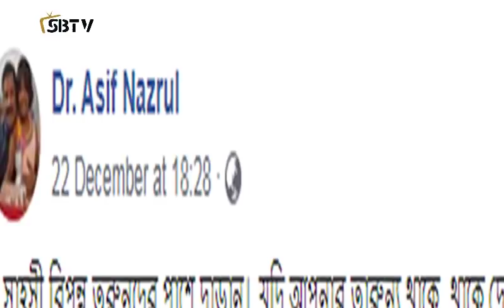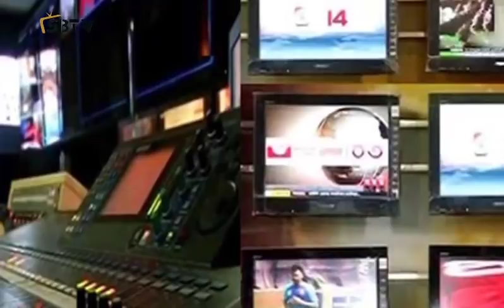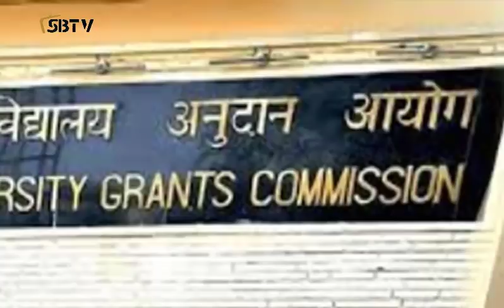Bangla news today 26 December 2019 bangladesh news today bangla news update daily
আসসালামুয়ালাইকুম ভিউয়ারস সাফাবাংলা টিভির আজকের আলোচনায় থাকছে।
• মনুষত্ব থাকলে নুরদের পাশে দাড়াতে যাদের আহ্বান জানালেন আসিফ নজরুল

জানাবো…

• তোমাদের বন্দুক থাকলে আমাদেরও বুক আছে: মাওলানা মাহমুদ মাদানী আবেগগন বক্তব্য ভাইরাল

থাকছে

• ট্রাম্পের অভিশংসন: সিনেট শুনানি নিয়ে ডেমোক্রেটিক রিপাবলিকান দ্বন্দ্ব

Bangladesh
Bangla Latest news
International news